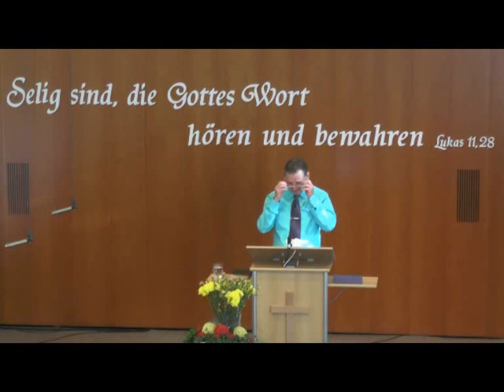Dr. Lothar Gassmann: EVANGELISCHE ALLIANZ und EVANGELIKALE auf dem Weg nach ROM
Bitte lesen Sie hierzu das ausführliche Buch: EVANGELIKALE UND PIETISTEN - WOHIN?
Vatikan, Weltallianz, Weltkirchenrat und UNO arbeiten enger zusammen, als viele Christen ahnen. Der Vortrag des Weltanschauungsexperten Dr. Lothar Gassmann bringt schockierende Fakten. Führen am Ende alle Wege nach Rom? Erfüllt sich Offenbarung 13 und 17 vor unseren Augen?
Dr. Lothar Gassmann schrieb mehrere Bücher über Evangelikale und Ökumene, z.B. "Kleines Ökumene-Handbuch", "Pietismus wohin?" und "Evangelikale im Sog der Ökumene".